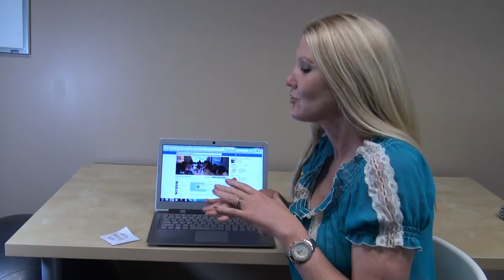Hera Hub event updates - early June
Hope you will consider joining us at one of our upcoming events...
1. 6/6 Art Opening, MV - free and open to the public
2. 6/10 Happy Hour, SM - members only
3. 6/15 Workshop, SM - small fee, open to members and guests
4. 6/15 Experience Exchange day, SM - members only